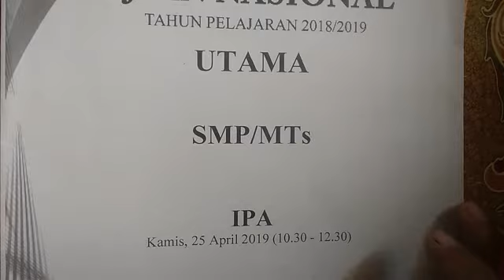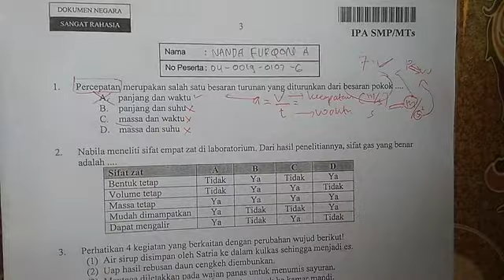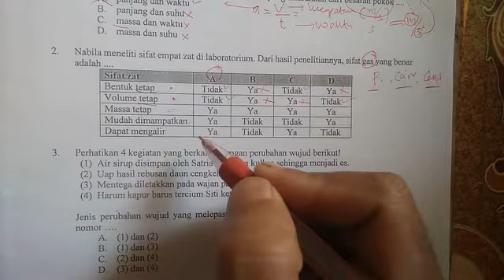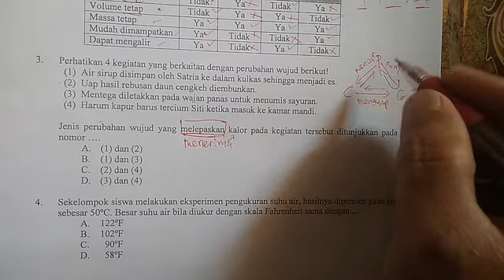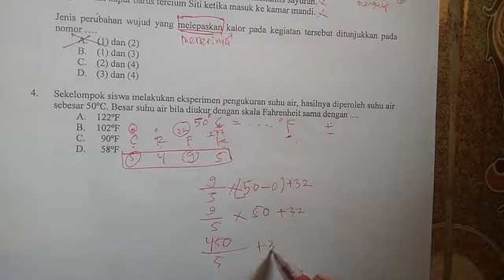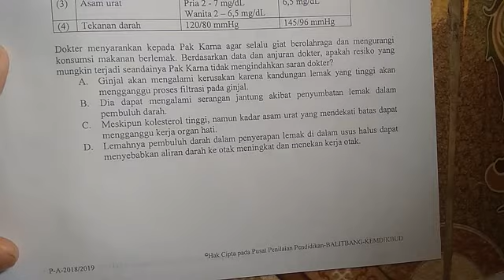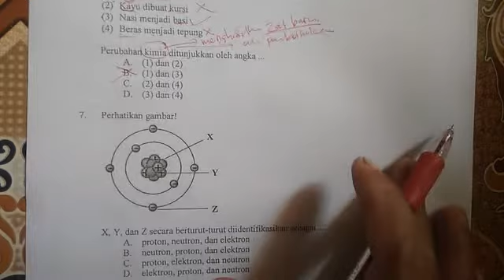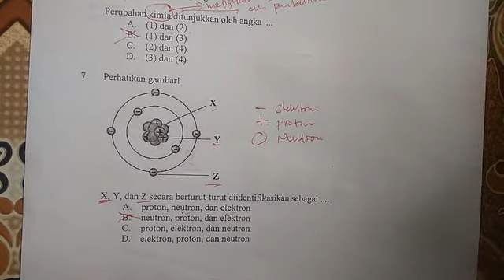Pembahasan UN IPA 2019 P.1 No 1-7 Part 1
UN IPA SMP Tp. 2018/2019